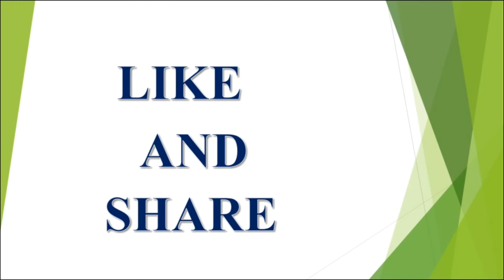మీన రాశి వార పలితాలు II Pisces weekly horoscope II V Prasad Health Tips In TELUGU